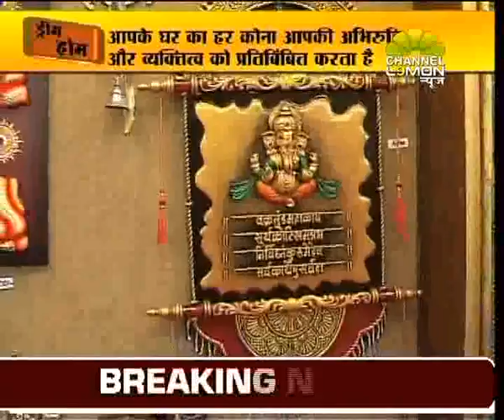Lemon Swad & Dream Home with Prachee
Prachee Explores you to the world of tasty food with Food Expert Sanjiwani Wadekar...
As well introduces you to the world of Home Decor in Mumbais SATGURU ART GALLERY...:)